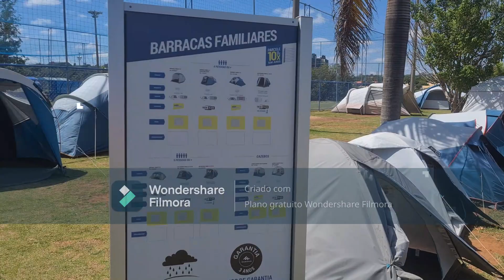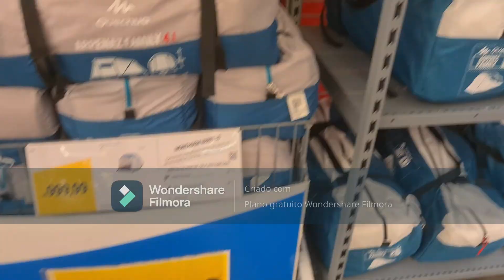COMO É A BARRACA QUECHUA 8.4 AIR DA DECATLON- QUECHUA 8.4 TENT AIR SECONDS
Demosntração da barrca quechua 8.4 air com a tecnologia fresh and Black que consegue diminuir a temperatura interna da barraca em 17ºgraus celsius e 99 % de escuridão dentro do quarto.

Aqui falamos sobre coisas que gostamos. De review de coisas e carros a como fazer um bom café, tirar duvidas sobre a carreira nas forças armadas e dar um tirinhos no estande de tiro.

Fique sabendo das novidades por aqui. ajudenos a crescer seguindo o canal.